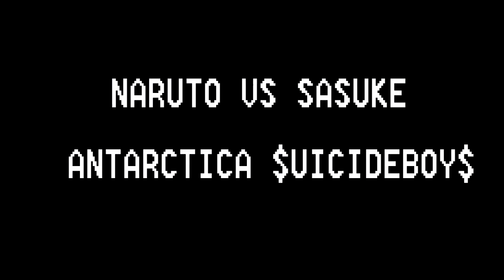NARUTO VS SASUKE | $UICIDEBOY$ - ANTARCTICA【AMV】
NARUTO VS  SASUKE【AMV】

Don't forget my FACEBOOK and and my INSTAGRAM to be aware of new content ♥